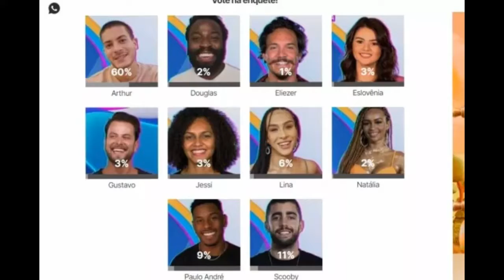BBB22: Favorito? Arthur lidera e Top 10 e Top 3 é formado por Camarote (últimas notícias)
BBB22: Favorito? Arthur lidera e Top 3 é formado por Camarote

Depois da eliminação de Lucas Bissoli, o tão sonhado Top 10, que os brothers tanto falam dentro da casa do BBB22 foi formado. Entre eles, estão Arthur Aguiar, Pedro Scooby, Paulo André, Linn da Quebrada, Jessilane, Eliezer, Eslovênia, Natália, Douglas Silva e Gustavo.

Arthur Aguiar, que tem o apoio de seus “pãezinhos”, apelido da torcida do ator, lidera com 60% da preferência do público. O Top 3 é completado por Pedro Scooby, que tem 11% dos votos, e Paulo André, com 9%.

BBB22 terá campeão homem?
Munik, Emily, Gleici, Paula, Thelma e Juliette foram as últimas campeãs do Big Brother Brasil, deixando todos os homens no chinelo. Mas parece que essa tradição já tem data para acabar. Com o final do BBB 22 se aproximando, fica cada vez mais claro que um dos 6 participantes masculinos restantes vão levar para casa o 1,5 milhão.

Pedro Scooby e Paulo André ocupam respectivamente a segunda e a terceira posição da disputa. O surfista tem 11% dos votos e P.A soma 9%.

CHEGANDO DEVAGARINHO
Gustavo tem somente 3% de intenção de votos, mas é bom ressaltar que o brother vem ganhando cada vez mais e mais apoio do público, já que declarou estar contra Arthur Aguiar, que conseguiu se consagrar o favorito da edição mas vem incomodando alguns internautas.

Fotos Divulgação/Globo/BBB